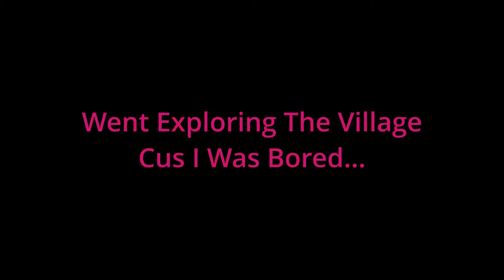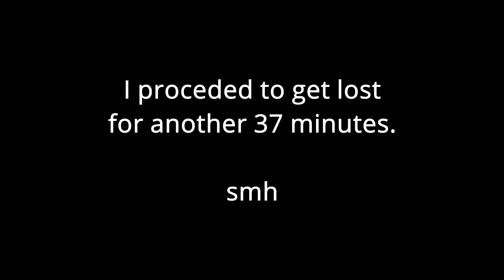The Start Of A New Era In Minecraft... | Episode 1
So in this video, I started a new Minecraft hardcore world. For some reason :)